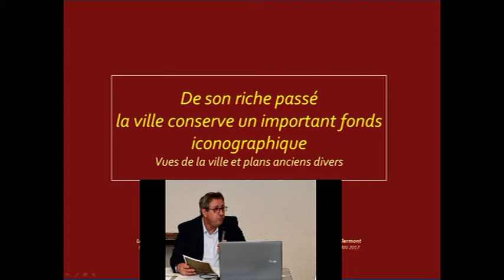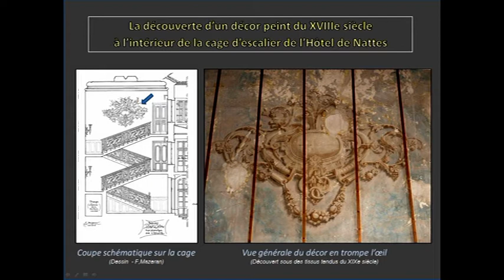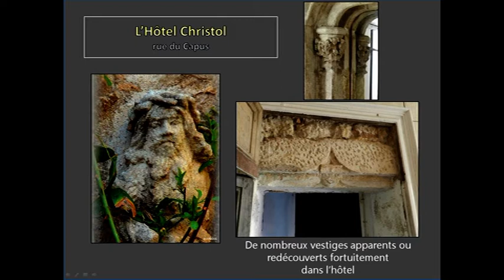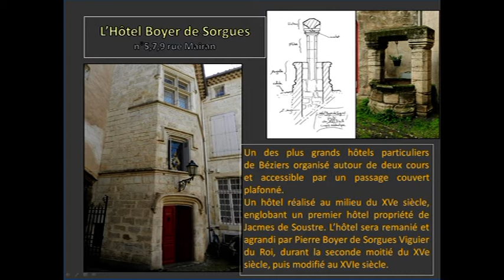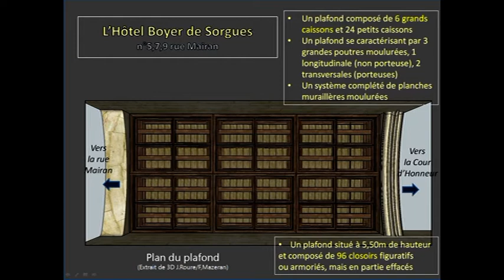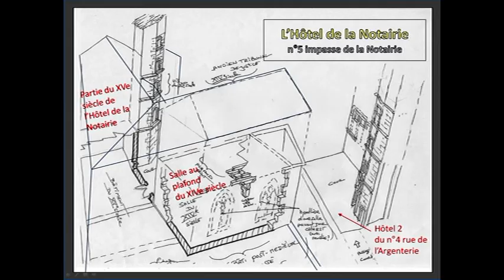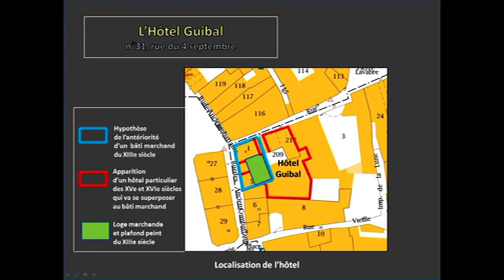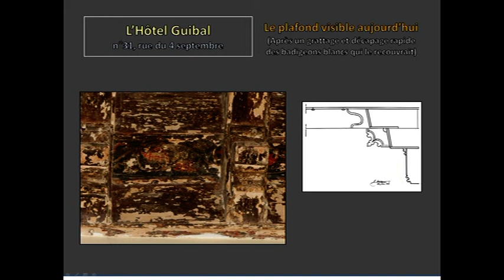RCPPM Conférence F.MAZERAN PLAFONDS PEINTS à BEZIERS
VEILLE ET DECOUVERTES DE PLAFONDS PEINTS à BEZIERS Hérault FRANCE
Conférence  à LAGRASSE  (Aude) du 30 septembre 2017 par
Frédéric MAZERAN - JOËL ROURE    membres
de l’association internationale de recherche sur les charpentes et plafonds peints médiévaux (RCPPM)  et
de la Société Archéologique, Scientifique et Littéraire de BEZIERS ,

RCPPM & RESTIT 3D       Photographies G.PUCHAL RCPPM